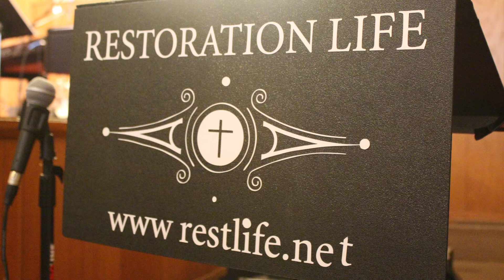Testimony by Cody Spaeth